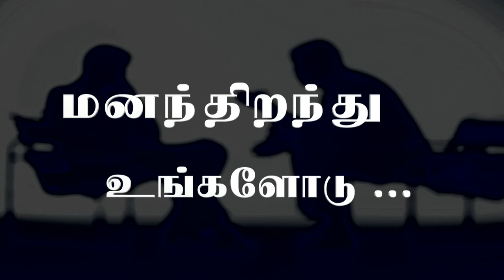Manam Thirandhu Ungalodu - Youth - Message 10